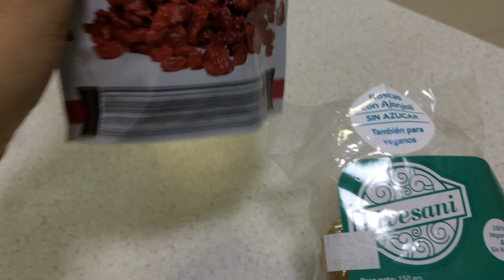LO QUE COMO EN UN DÍA • 12 HORAS EN LA OFI | Mango Mama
A veces tengo que trabajar mas horas que normal y muy a veces me lo paso todo el día en la oficina. Hoy les muestro todo lo que me como trabajando 12 horas en la oficina. Todo fue preparado la misma mañana o la noche anterior.

Pansitos de la Tiendita Vegan, Calle 45 #16-81, L-S 10-19 / D 10-4